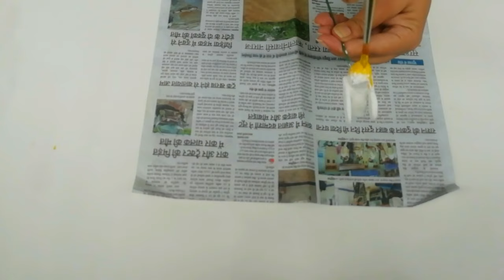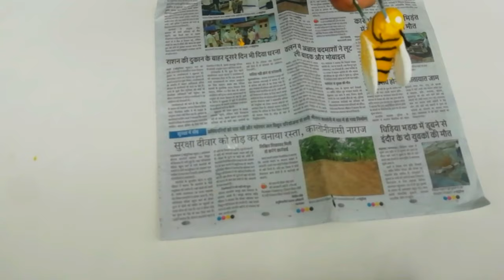Honey Bee Making With Wall Putty | Garden Decore Idea | Wall Putty Craft